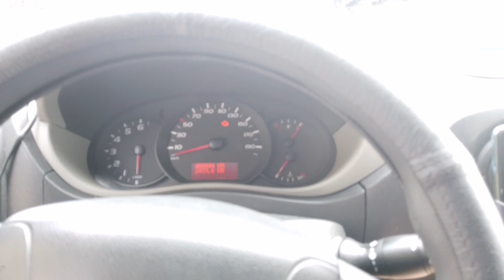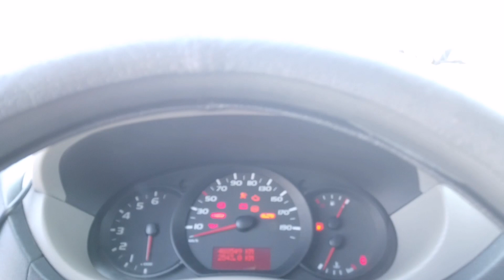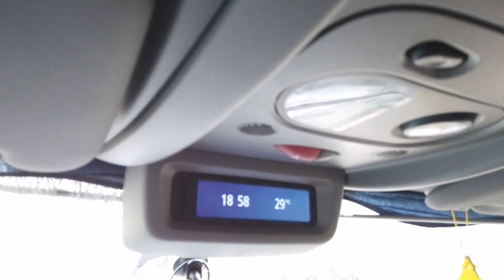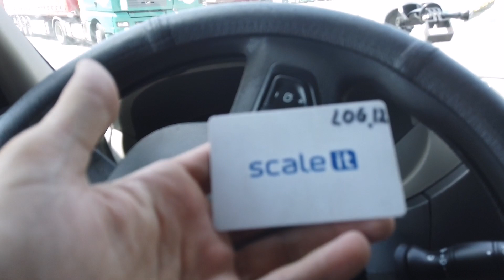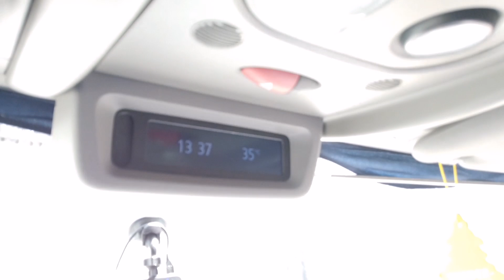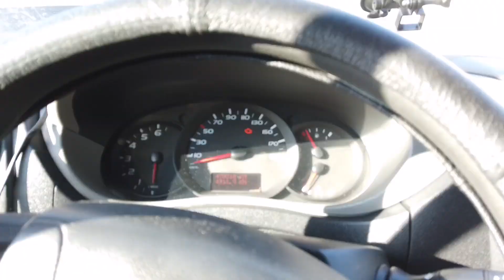dodavkari:nakladka v centre bucuresti #57/21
prehliadka mesta  a centrum bucuresti,palac ľudu,horuci tyzden,dlha cakacka na hranici,narocny tyzden